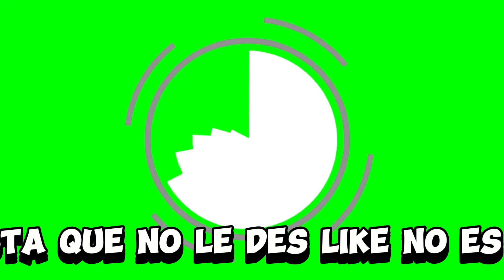✅Donde encontrar una GRÚA en GTA 5😱 - [ Donde Encontra Gruas en GTA 5)]!!!!!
nadie sabe ✅Donde encontrar una GRÚA en GTA 5 oDonde encontrar gruas en gta 5 ) es algo misterioso ya que es un vehiculo inusual en gta 5

 haciendo estos pasos sabras Donde esta la grúa en GTA 5.

Al final del video tendras la informacion facil y rapido de Como conseguir una grúa en GTA V.